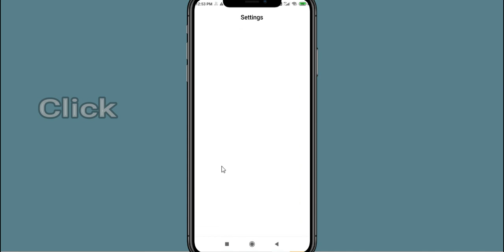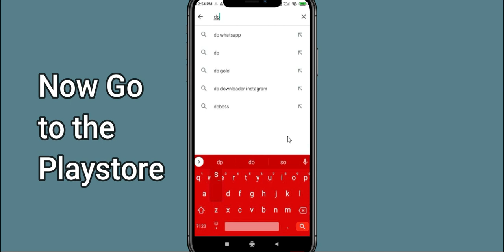Fix DLS 23 App Keeps Stopping | DLS 23 App Crash Issue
In this video you will learn How To Fix DLS 23 App Keeps Stopping | DLS 23 App Crash Issue in Android & iOS  . If you are facing same problem in your android mobile phone then it will help you to get rid of this issue.
So, let's Fix DLS 23 App Crash Issue.